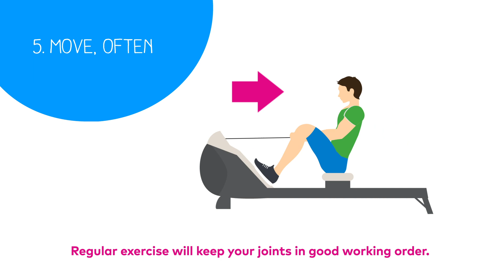How to be more flexible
Discover our 5 top tips and exercises to help you get moving and become more flexible.